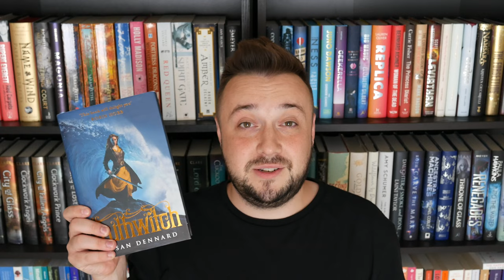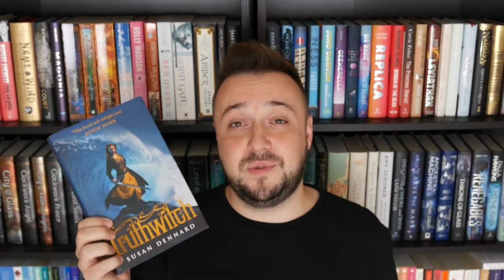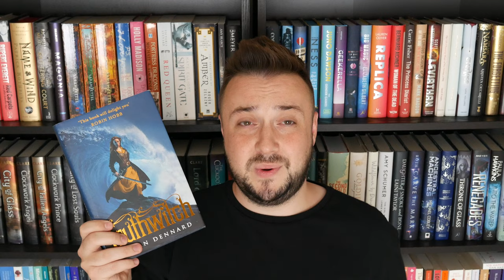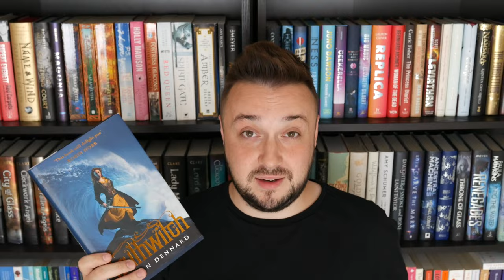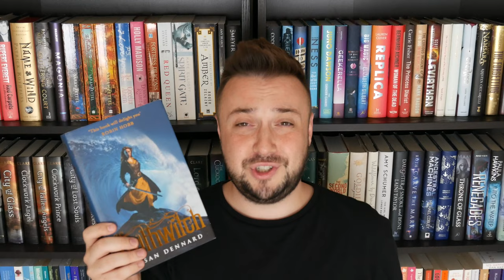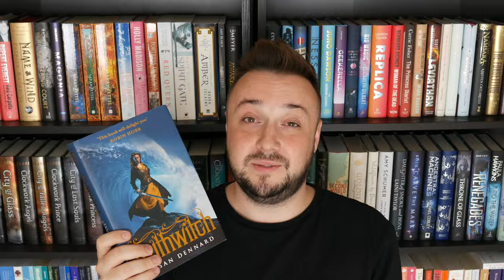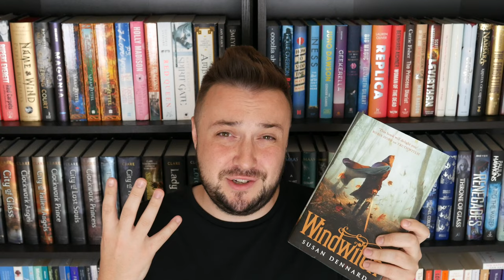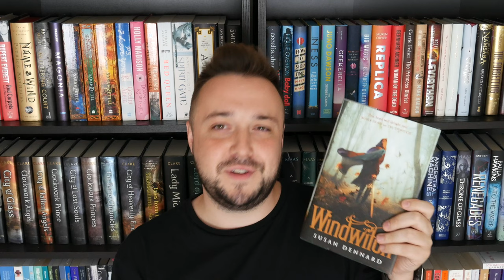An Introduction to the Witchlands - A Book Series (no spoilers)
** Open Me... You know you want to... **

Here is my introduction to a series I absolutely love, the witchlands series by Susan Dennard.

I use some amazing artwork to help me bring this book to life, please check out these great artists: